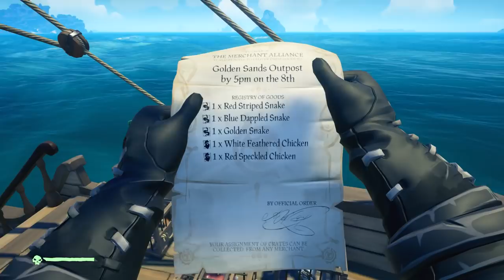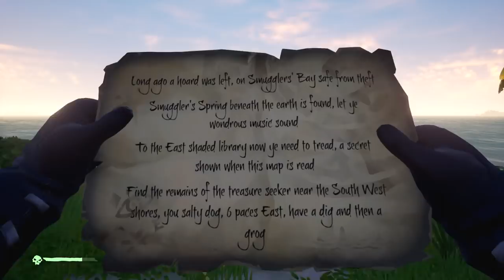[51] The Super Snake Security System!!! (Sea Of Thieves Gameplay PC)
Let's Play Sea Of Thieves Multiplayer on PC! Join Ghostbeard and crew as they sail the seas, raid skeleton forts, fight Kraken, drink grog, dig up buried treasure, read treasure maps, scavenge sunken ships, find messages in bottles to secret treasure, sink ships in PVP, and become the greatest pirates to sail the salty sea! Will they become Pirate Legends?!? What treasures lie in the Captain's Chest and the Chest Of A Thousand Grogs?!?